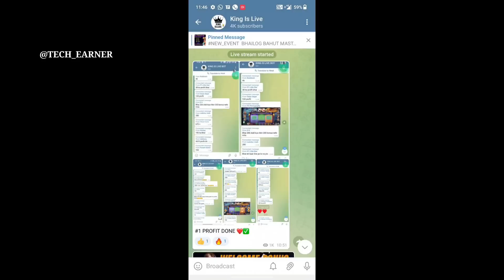dragon 🐲 vs tiger 🐯tricks 736 से 25035 जीत लिया | dragon vs tiger winning tricks